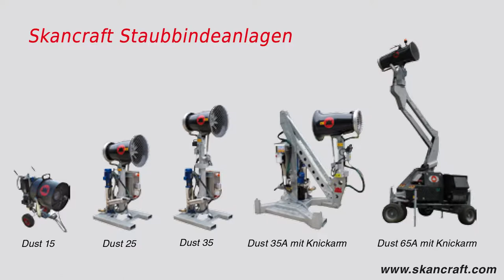SkanCraft Dustfighter - Die Staubbindeanlage von SkanCraft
Staubbindeanlage
…reduziert die Staubbildung

Vor allem bei Abbruch- und Recyclingarbeiten werden unzählige Staubpartikel in die Luft abgegeben. Die Staubemissionen stellen eine große Belastung dar.

Beim Abriss alter Gebäude entstehen hauptsächlich durch Mauerwerk und Beton Unmengen an Staub. Gerade in Wohngebieten ist dies hinsichtlich des Feinstaubes ein ernstzunehmendes Problem.

Neben der Staubbildung bei Abbrucharbeiten besteht dieselbe Problematik bei Recyclingarbeiten. Auch hier ist die Staubbelastung oft enorm.
Ein weiteres Einsatzgebiet ist bei der Dekontamination nach einem Brand. Gesundheitsgefährdende Stoffe werden durch das Besprühen mit der Anlage weniger freigesetzt, auch die Geruchsbelästigung ist deutlich geringer.

Bisher wurde versucht, den Staub mittels besprühen mit Wasser in den Griff zu bekommen. Dies ist jedoch aufwendig, kostspielig und zeigte meist nur wenig Erfolg.

SKANCRAFT BIETET DIE LÖSUNG
Die mobile Staubbindeanlage ist flexibel einsetzbar und sorgt für eine geringere Staubbelastung in der Umgebung.

NEBEL MIT VORTEIL
geringere Staubbelastung; Staubpartikel werden im Sprühnebel der Anlage gebunden
bessere Arbeitsbedingungen; weniger Feinstaub in der Luft
durch den feinen Nebel entsteht keine Nässe am Boden; dadurch keine Schlammbildung
deutlich weniger Wasserverbrauch; kleine Tropfen halten sich länger in der Luft
Personalkosten für herkömmliches Besprühen entfallen
reduzierte Maschinenbelastung
mobiler Einsatz der Staubbindeanlage im Innen-und Außenbereich

AUSSCHLIESSLICH WASSER
Mit minimalem Aufwand haben Sie ein einsatzbereites Gerät. Die Anlage muss auf der Baustelle lediglich an das Strom- und Wassernetzwerk angeschlossen werden.

MOBILE ODER STATIONÄRE NUTZUNG
Neben einem flexiblen Gebrauch auf der Baustelle ist auch eine Festinstallation für den Werksbetrieb möglich.

FREIES ARBEITEN
Durch die große Reichweite (bis zu 65 Meter) der Staubbindeanlage können Abbrucharbeiten aller Art ohne jegliche Einschränkung bewältigt werden.

OPTIONAL: FUNK-FERNBEDIENUNG MIT EINER REICHWEITE VON CA. 100 METERN